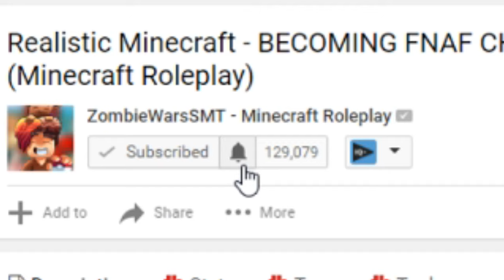Minecraft TattleTail - NEW MAMA ACTIVATED ?! (Minecraft Roleplay)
Give Away Info! (Ends December 18, 1 Winner will be private messaged)